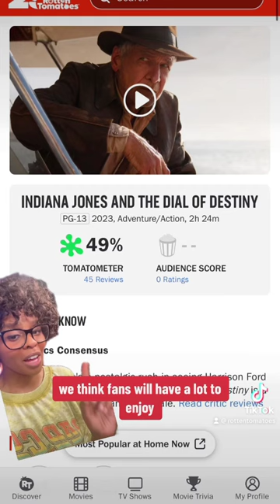2023 Cannes Film Festival Scorecard Breakdown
The 76th Cannes Film Festival has wrapped and we are breaking down the films ranked by Tomatometer. Which are you most excited to see?